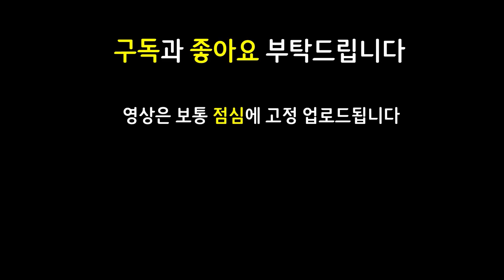드디어 성공한 8코 3성 다에야?! 아니 무슨 핵미사일을 그냥 난사함 ㅋㅋㅋㅋㅋㅋㅋ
12.11 패치 이후 최신 메타 역대급 레전드 최강 최강자 종결자 끝판왕 천상계 최상위 랭커 1티어 꿀덱 1티어덱 사기 조합 빌드업 운영법 완벽 분석 기초 기본 정리 공략 강의 초보자 뉴비 가이드

8신기루 6수호자 1용 2전사 신기루 수호자 용 전사 야스오 다에야 보석연꽃 해적신기루 신기루해적 4코3성 8코3성 다에야3성

즈롯타릭 덤불조끼브라움 가고일브라움 태불망브라움 6수호자누누 6수호누누 수호자누누 수호누누 구인수다에야 보건다에야 데켑다에야 정손다에야 죽검요네 라위요네 거결야스오 정손야스오 6수호자야스오 6수호야스오 수호자야스오 수호야스오 8신기루쓰레쉬 신기루쓰레쉬

3성 3성다에야 / 즈롯 침묵의장막 침장 타릭 / 덤불조끼 가고일 태불망 브라움 / 지크 라위 죽검 요네 / 구인수 데켑 정손 다에야 / 정손 거결 수호자 야스오 / 신기루 쓰레쉬 / 침묵의장막 침장 수호자 누누